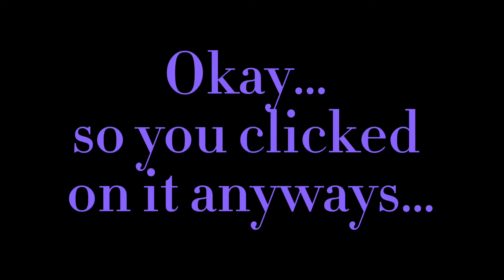Send this to your friend with no context